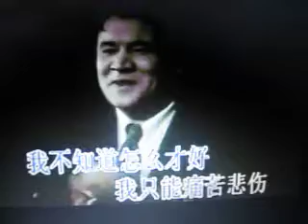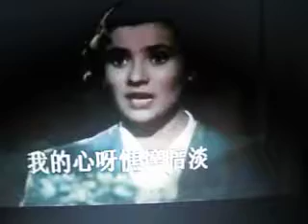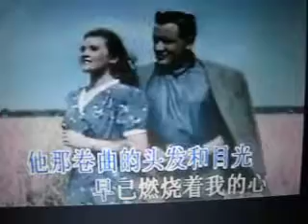不要责备我吧妈妈【WB】（甫人- 乐音请扬）2017 7 15